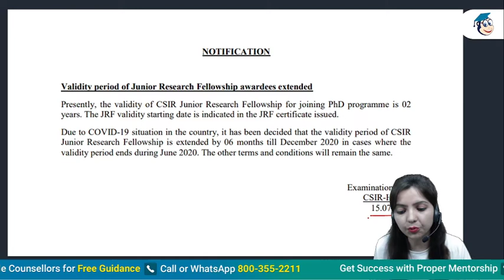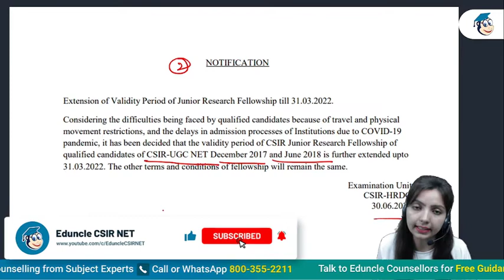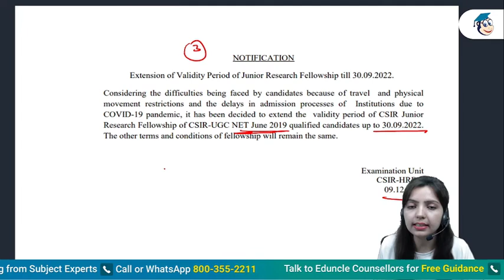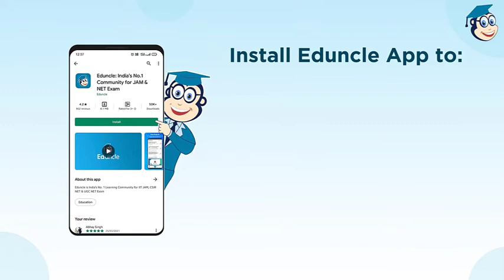CSIR UGC NET JRF Validity Extended for One Year due to COVID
📢 Attention CSIR NET Aspirants!

 Extension of JRF validity period, due to COVID19 pandemic. Considering the difficulties being faced by candidates because of travel and physical movement restrictions and the delays in admission processes of Institutions due to COVID-19 pandemic, it has been decided to extend the validity period of CSIR Junior Research Fellowship of CSIR-UGC NET June 2019 qualified candidates up to 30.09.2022. The other terms and conditions of fellowship will remain the same.

The Document Verification Process for 𝗖𝗦𝗜𝗥 𝗡𝗘𝗧 𝗘-𝗖𝗲𝗿𝘁𝗶𝗳𝗶𝗰𝗮𝘁𝗲 Download has been started now.

The documents are required as proof to check your DOB, Educational Qualification and Category.

The candidates whose documents upon verification are found to be in order can later download their e-certificate from the official website of CSIR: csirnet.nta.nic.in

Book a Free Demo Lecture of Eduncle CSIR NET Live Class Now.

Eduncle Exam bulletin CSIR NET Ki Taiyari - Highlights
CSIR released certificate for JRF/LS & JRF only.
Document Needed for Verification
Upcoming CSIR NET Exam 2022
CSIR NET Exam Live Classes & Preparation Strategy

🎁Download Free Previous Year Questions Papers with Answer Key to Analyze your Exam Preparation.